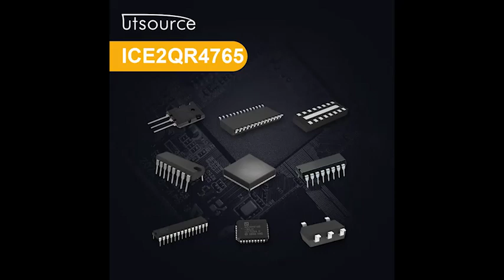ICE2QR4765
Package / Case:DIP